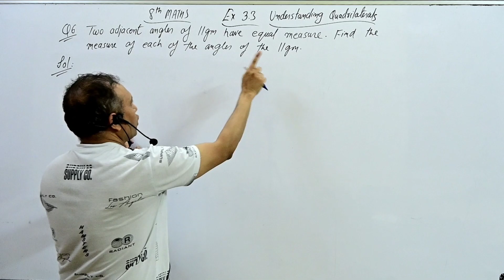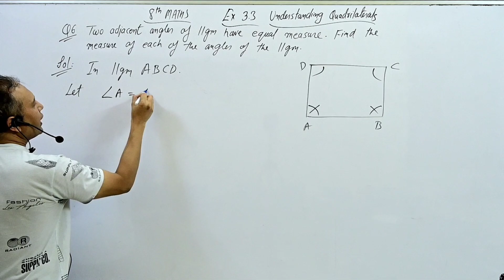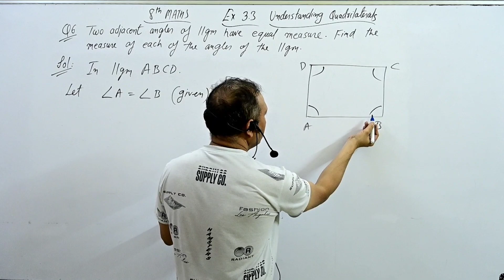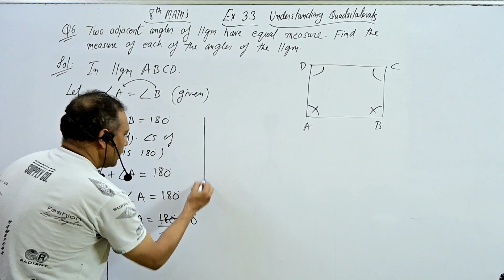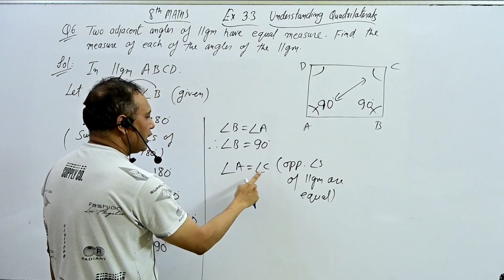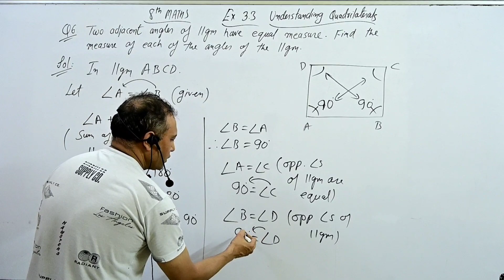8th EX 3.3 Q 6 Two adjacent angles of parallelogram have equal measure. Find measure angles of llgm.